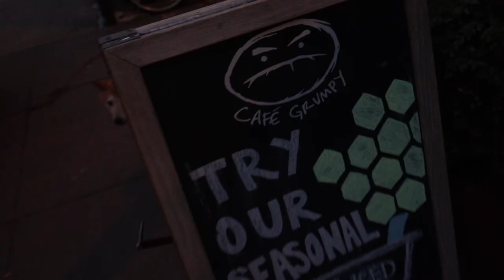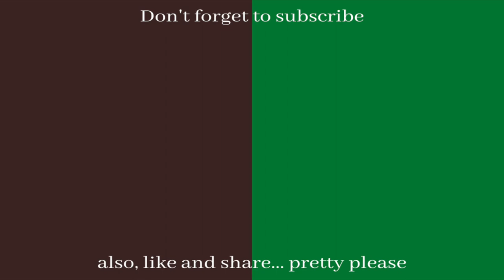Going on a Solo Date in NYC | NYC VLOG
I went on a date with myself in Chelsea and honestly.. had a great time. I hope this vlog was enjoyable and hopefully for people who love the city as much as me :)

*Cantu Leave-in
*Gorilla Glue
*First Ring
*Second Ring